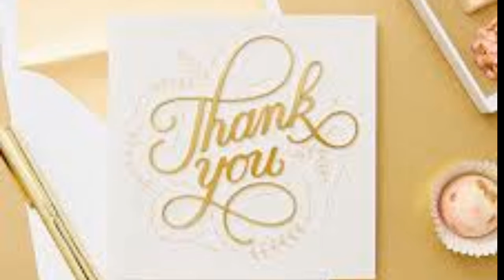DELICIOUS SPICY CRAB CURRY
JazzSistaz DELICIOUS SPICY CRAB CURRY
Must try!!